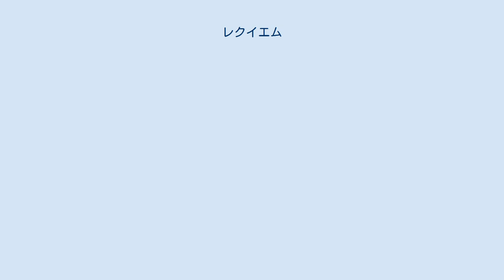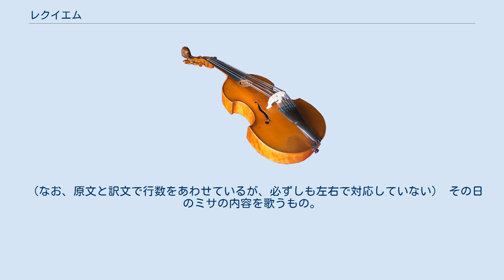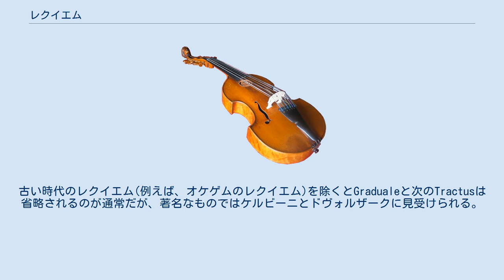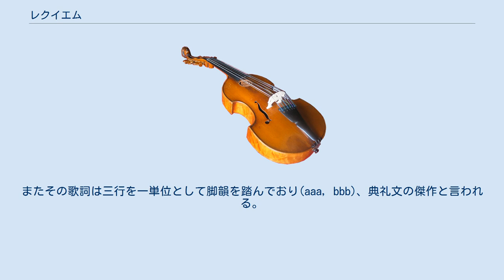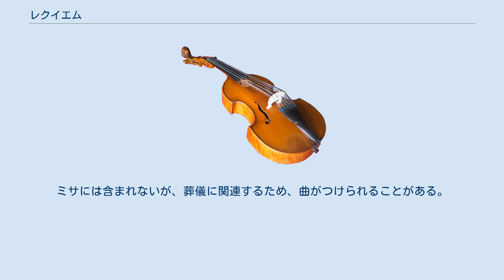レクイエム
キリスト教の礼拝・典礼・奉神礼
レクイエム（ラテン語: Requiem、レクィエムとも表記される）は、ラテン語で「安息を」という意味の語であり、以下の意味で使われる。
 死者の安息を神に願うカトリック教会のミサ。
死者のためのミサ（羅: missa pro defunctis）。
聖公会においても行われる。
 上記のミサで用いる聖歌。
完全ミサ曲のひとつ。
狭義にはこれを指し、本稿でもこれを扱う。
 本来の典礼から離れて、単に「葬送曲」「死を悼む」という意味で銘された作品。
 正教会におけるパニヒダのことを、永眠者のための祈りであることの類似性から「レクイエム」と呼称することがあるが、西欧と日本以外ではこうした用例は一般的ではない。
 同一のラテン語のテクストに多くの作曲家が曲をつけている。
モーツァルト、ヴェルディ、フォーレの3作品は特に名高い。
常にすべての典礼文に作曲されるわけではなく、たとえば上記の3作品には共に昇階唱がない。
 かつて日本では「鎮魂曲」（ちんこんきょく）と訳されたが、レクイエム自体に本来神道の用語である「鎮魂」の意味はないため不適切な訳語として現在は単に「レクイエム」か、もしくは「死者ミサ曲」、「死者のためのミサ曲」などと訳される。
 下表は、いわゆる「三大レクイエム」についてどの典礼文に作曲がなされているかをしめしたものである。
 またカトリック教会における葬儀ミサの式文は第2バチカン公会議以降の典礼の見直しと一連の改革によって内容が大幅に変化した。
以下は典礼改革以前のものである。
 （なお、原文と訳文で行数をあわせているが、必ずしも左右で対応していない） その日のミサの内容を歌うもの。
固有文。
死者のためのミサでは歌い出しが"Requiem æternam"（永遠の安息を）であるため、ミサ曲全体が「レクイエム」と呼ばれる。
 「救憐唱」「憐れみの賛歌」とも。
憐れみ深い神への賛歌、あるいは罪人が憐れみを乞う歌。
唯一、ギリシア語による。
通常文。
東方教会で用いる「金口イオアンの聖体礼儀」のうち冒頭などで用いられる「大連祷」を簡素化したもの。
（キリエ参照。） 固有文。
古い時代のレクイエム(例えば、オケゲムのレクイエム)を除くとGradualeと次のTractusは省略されるのが通常だが、著名なものではケルビーニとドヴォルザークに見受けられる。
 固有文。
例えば、オケゲムのレクイエムに見られる。
 固有文。
最後の審判を歌ったもの。
チェラーノのトマスの作。
トリエント公会議で公認された4つの続唱のうちのひとつ。
第2バチカン公会議における典礼の刷新で「死後の恐怖を不必要に強調することはキリスト教本来の思想から外れている」ことと、「葬儀は、キリスト信者の死の復活的性格をより明らかに表現」（『典礼憲章』第８１条）するという理由でこの続唱は除かれ、三部に分けられ、教会の祈り（聖務日課）の賛歌となっている。
またその歌詞は三行を一単位として脚韻を踏んでおり(aaa, bbb)、典礼文の傑作と言われる。
なお「怒りの日」は Dies Iræ ... Amen. まででひとつの典礼文であるが作曲の便宜上以下のように細分されることがある。
フォーレのものはこれが省略される。
 この続唱のテキストには、最終戦争、火による浄化、最終審判など、キリスト教というよりも、むしろゾロアスター教、マヅダ教などイラン起源の二元論宗教の影響が色濃く認められる。
 怒りの日 (Dies iræ) 奇しきラッパの響き (Tuba mirum) 恐るべき御稜威の王 (Rex tremendæ) 思い出したまえ (Recordare) 呪われたもの (Confutatis) 涙の日 (Lacrimosa) 司祭がパンとぶどう酒を捧げる時に歌われる。
固有文。
 主イエス・キリスト (Domine Jesu) 賛美の生け贄と祈り (Hostias) 「感謝の賛歌」「三聖唱」とも。
神を賛美し感謝する聖歌。
通常文。
 聖なるかな (Sanctus) 祝福されますように (Benedictus) 「平和の賛歌」「神羔唱」とも。
聖体変化したパンを切り分ける際に歌い、神の小羊であるキリストに世の平安を祈る聖歌。
通常文。
ただし死者のためのミサでは歌詞の一部が変更される（「我らに平和をお与えください」"dona nobis pacem"→「彼らに永久の安息をお与えください」"dona eis requi...